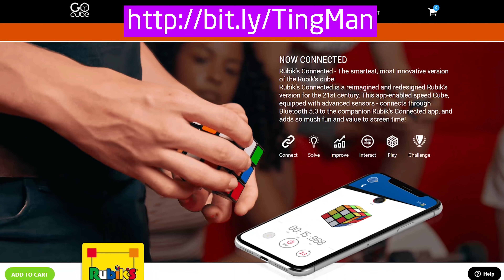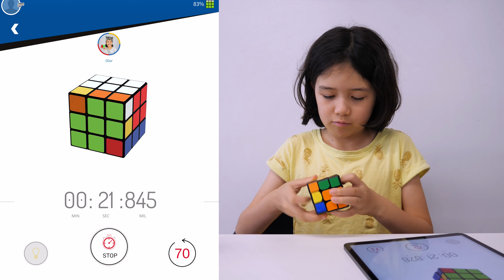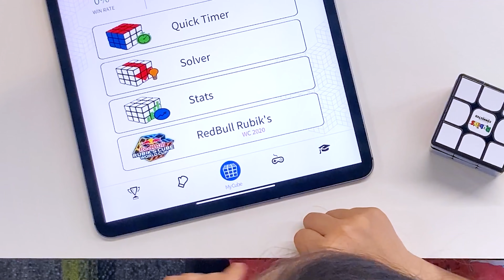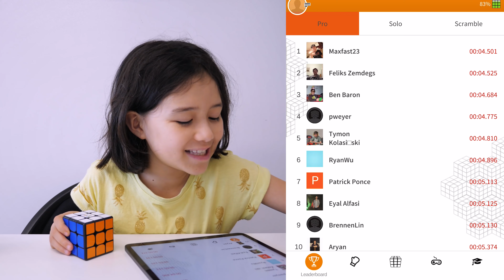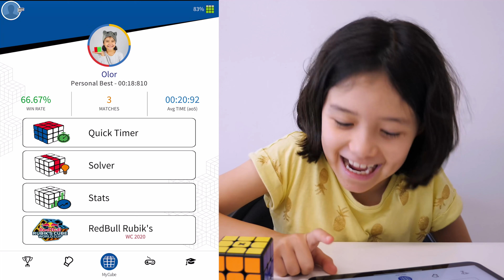A Cute Review Of A Really Cool Rubik's Cube (like seriously cool)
Rubik's. You've done it. You brought the cube into the 21st century, and it's amazing. We cannot recommend this cube highly enough!

Thank you so much to GoCube for sending this cube for us to use and review!

Using this link to buy the Rubik's Connected helps our channel out!

See what else we get up to on Instagram! @tingmanofficial